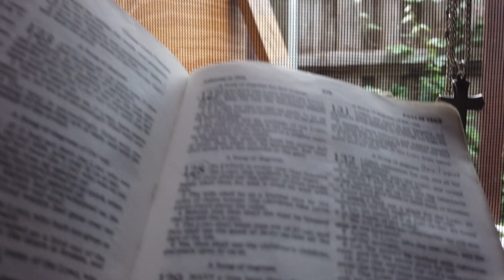Psalm 127 - Encouragement Along The Way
Today is a good day to follow Jesus. Today is the day of Salvation.